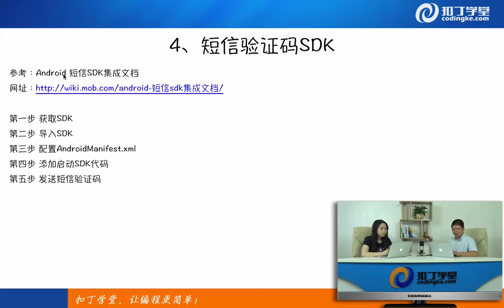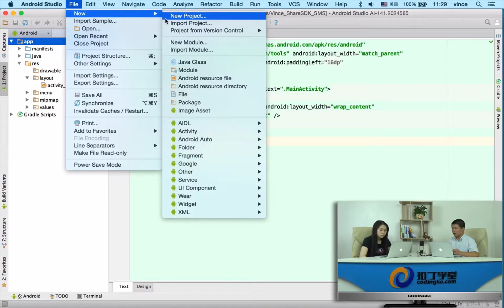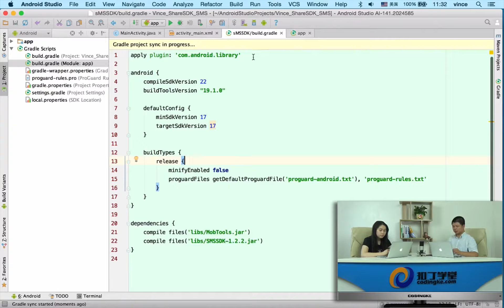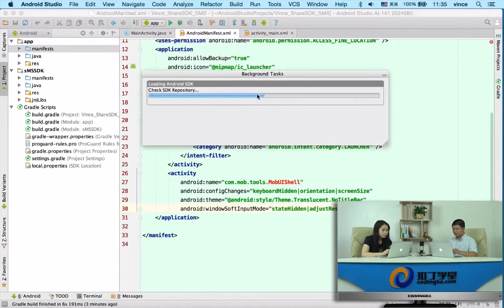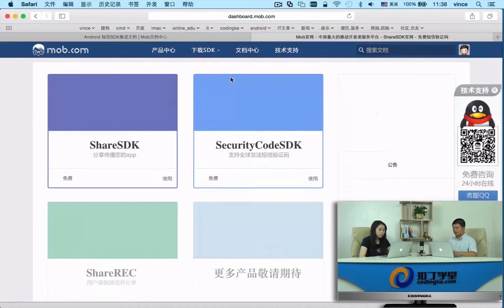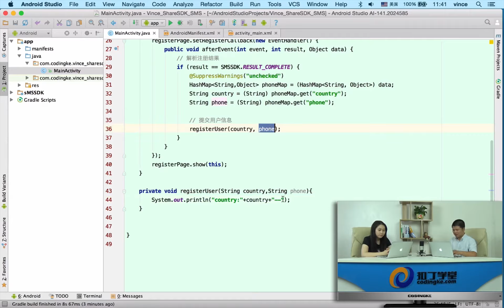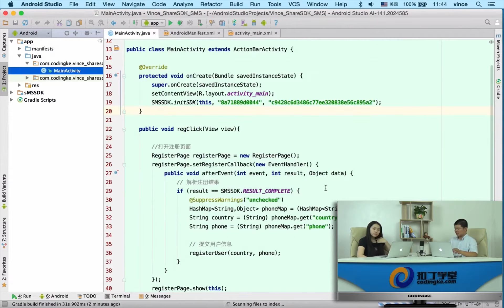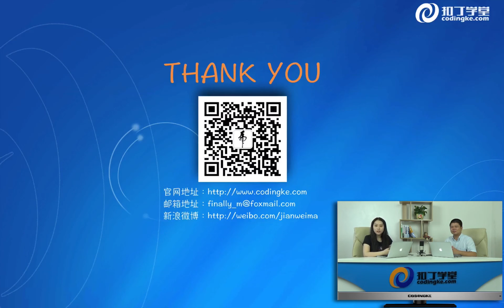[Android]381.ShareSDK 4 短信验证码SDK.mp4